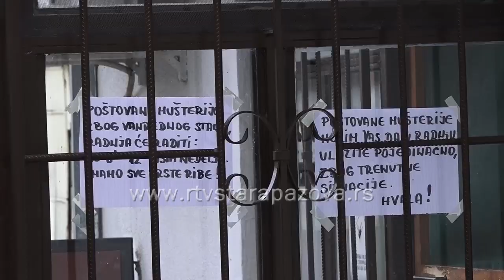Priprema za Uskrs pod koronom u Banovcima i Pazovi